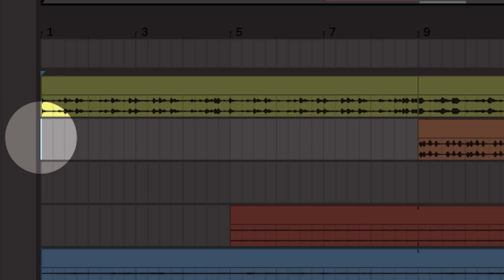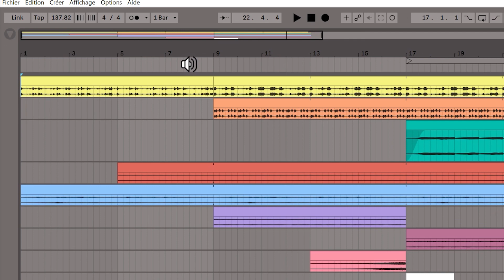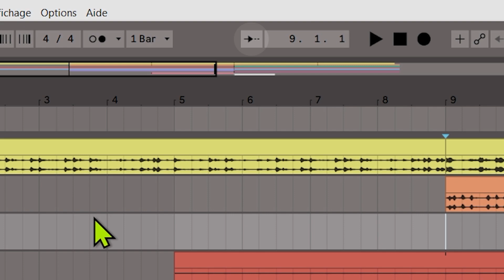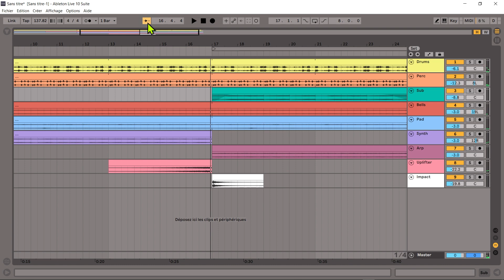ABLETON LIVE | La Lecture en vue Arrangement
Dans ce tutoriel nous apprendrons à lancer la lecture à partir de différents endroits du morceau.
00:00 Intro
00:06 Le marqueur d'insertion
01:07 Lancer la lecture à partir d'un CLIP
01:40 Sauter d'un point à l'autre du morceau
02:07 Le bouton "Suivi de Lecture"